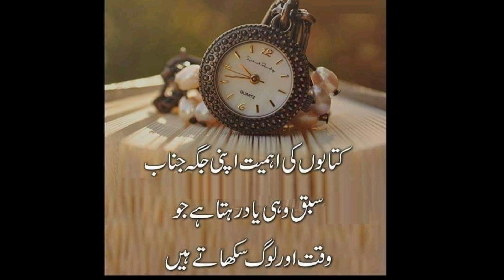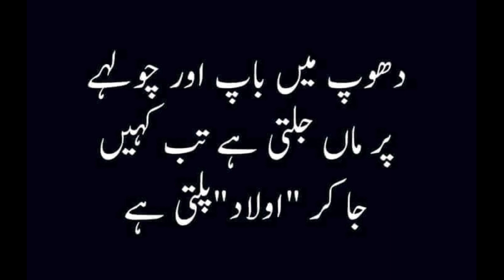Best islamic Motivational Quotes ( urdu Quotes )